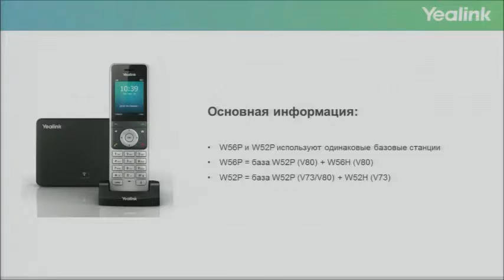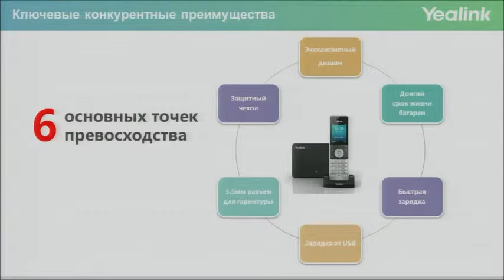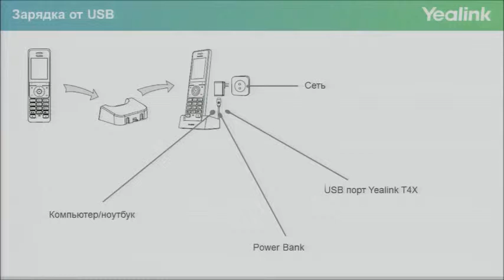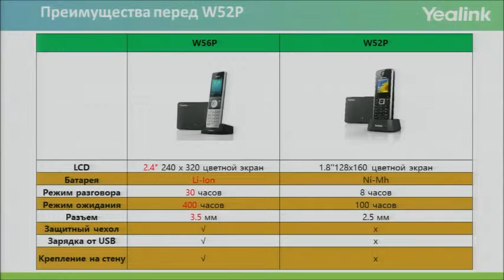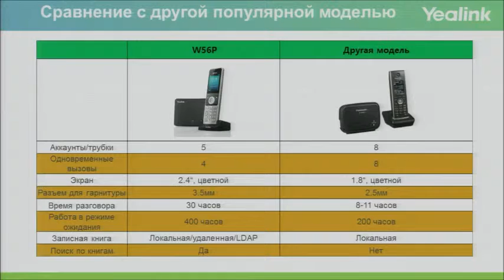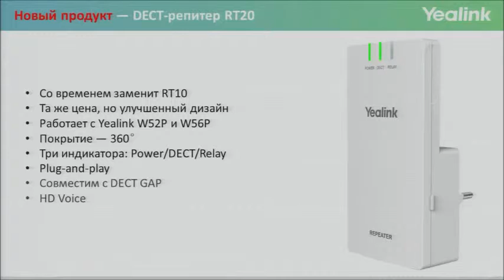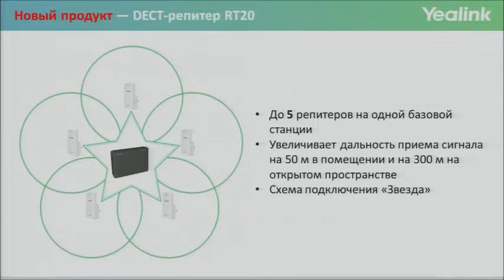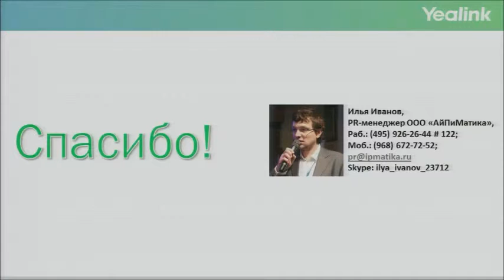Вебинар "Новый SIP-DECT-телефон Yealink W56P + репитер Yealink RT20"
Юрий Якушин, инженер ООО "АйПиМатика", а также Илья Иванов, менеджер по маркетингу ООО "АйПиМатика", о новинках Yealink.